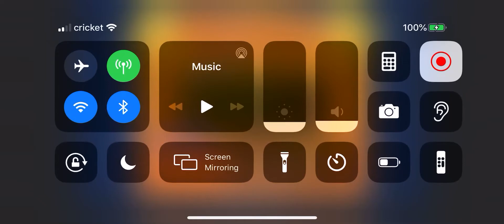How To Get a Billion Lux in About 30 Seconds - KHUx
Thanks to Envy Gaming for bringing this updated strategy to the masses!